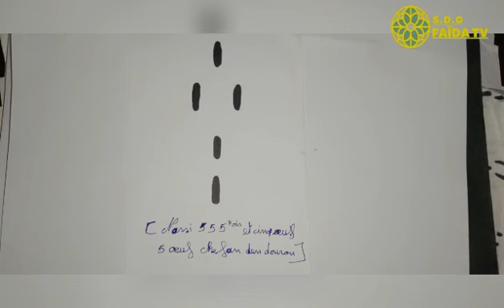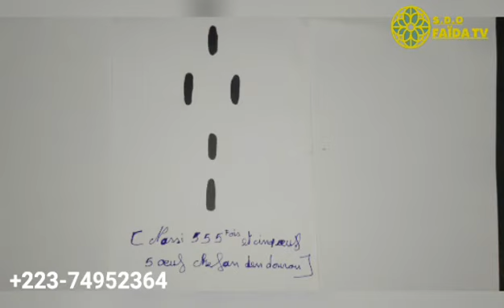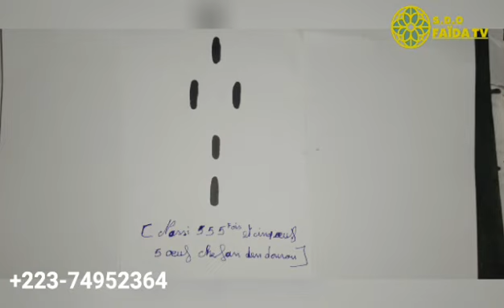FAÏDA POUR LE D'ARGENT RAPIDEMENT PANDA LA UNE SEMAINE